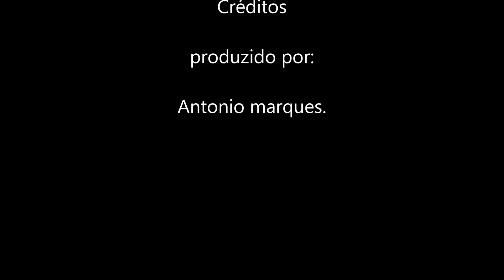Como tocar com apenas 2 cordas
Olá pessoal nesse vídeo eu trago um clássico do rock nacional que  é  a música Radio Pirata,  para que você possa toca-lo com apenas 2 condas em violões ou guitarras.